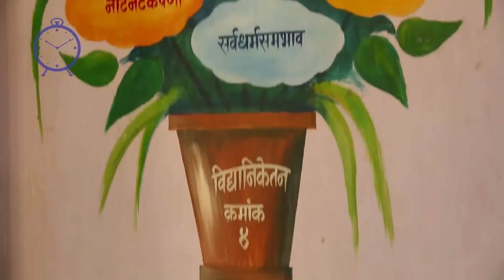Making punekars proud again - vidyaniketan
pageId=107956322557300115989